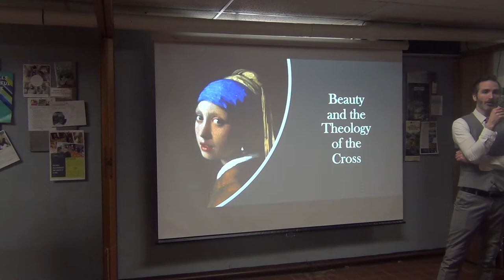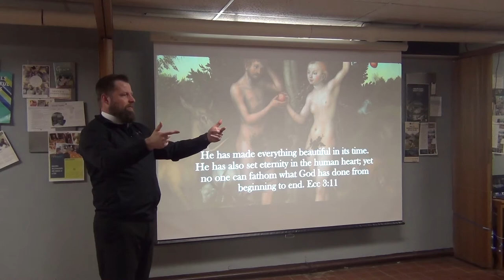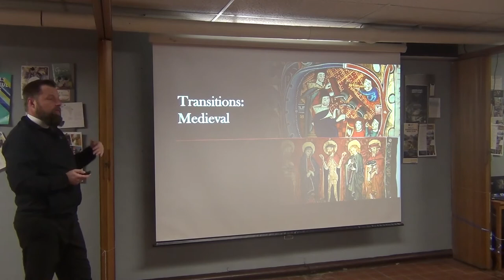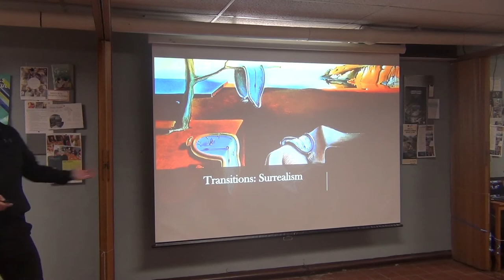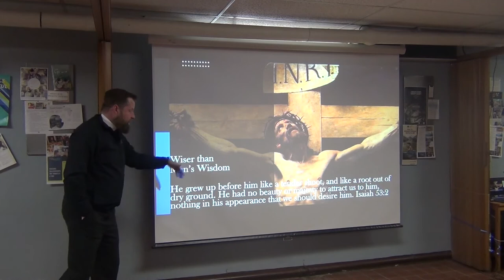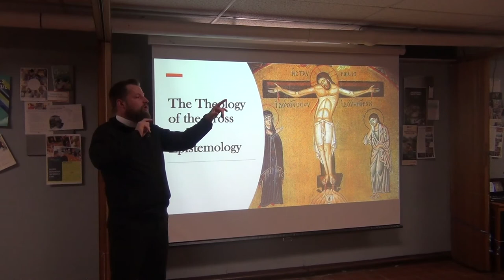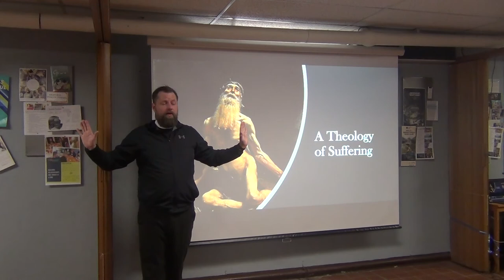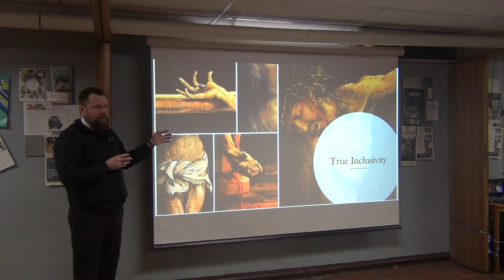Beauty and the Theology of the Cross, Dr. Mike Berg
St. Paul invited Dr. Mike Berg (professor of the theology, Wisconsin Lutheran College) to give a talk on the theology of the cross on March 15, 2020.